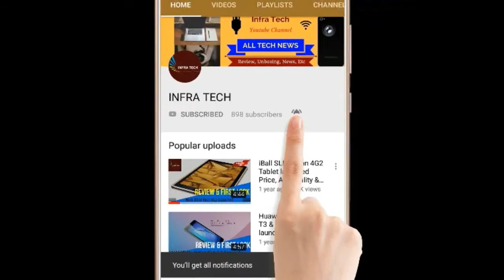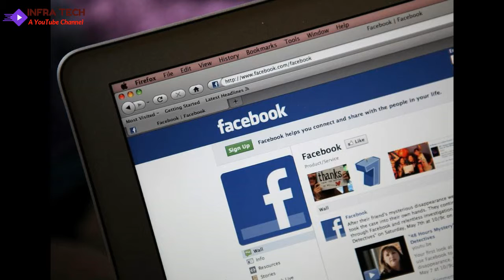Statue of Unity website ( banned by facebook !! InfraTech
In this video I have told you about Statue of Unity banned by facebook !!